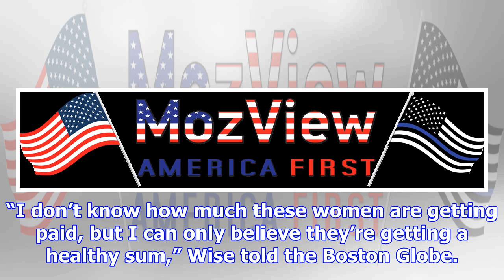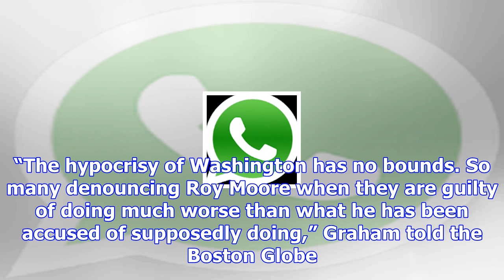Pastor defends moore: girls ‘must have had some sweet dreams’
An Alabama pastor railed against Roy Moore’s accusers, arguing that the allegations are their ual fa...